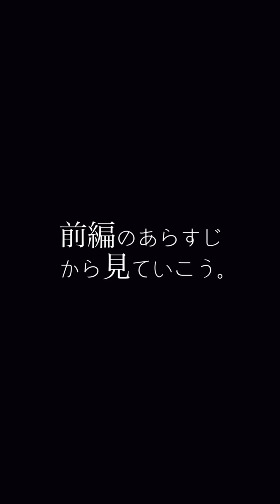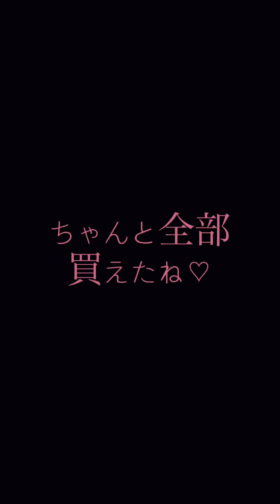【後編】はじめてのおつかい～練習Lv2～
3歳児 はじめてのおつかい 行けるように 練習 2回目 お家 で#おつかい#1人で#子供#kids#癖強い#おもしろ動画#おかん#家族